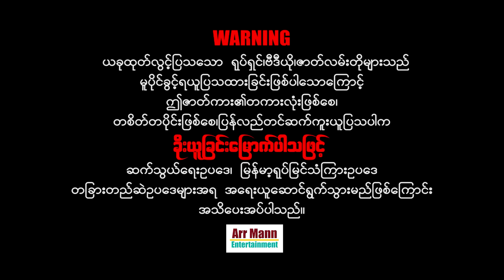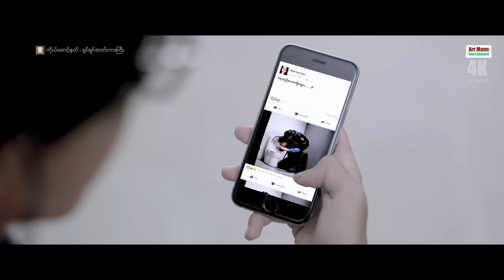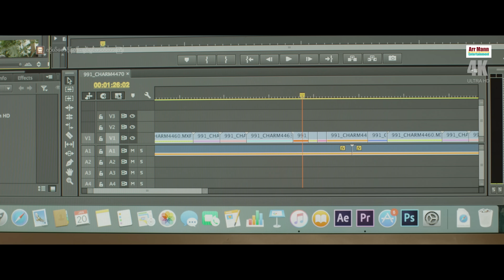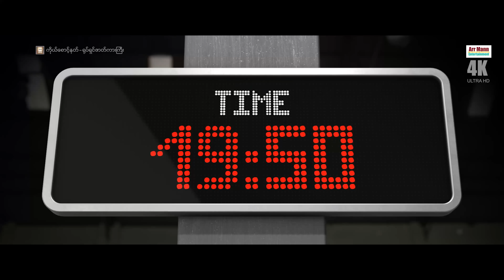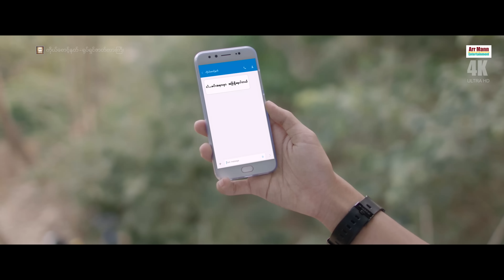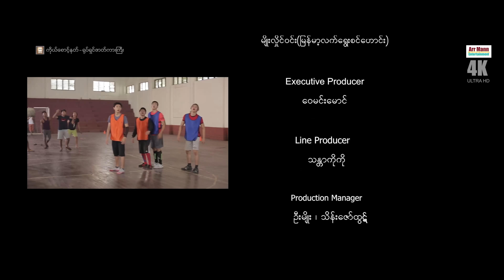ကိုယ်စောင့်နတ် ၊ Guardian Angel ၊ 4K Ultra HD ၊ ArrMannEntertainment ၊ MyanmarNewMovie ၊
Unicode
ကိုယ်စောင့်နတ် (အချစ်ဟာသဇာတ်ကား)
ဇာတ်လမ်း-ဇာတ်ညွှန်းနှင့်ဒါရိုက်တာ- ဝင်းလွင်ထက်
သရုပ်ဆောင်- ထွန်းထွန်း ၊ လွှမ်းပိုင် ၊ ထူးအောင် ၊ ခင်ဝင့်ဝါ ၊ ခိုင်သဇင် နှင့် သရုပ်ဆောင်များစွာပါဝင်သည်၊၊

မြန်မာဇာတ်ကားများကြိုက်နှစ်သက်သော ပရိသတ်များအတွက်
စေတနာထားကာ ရုပ်သံအထူးကြည်လင်သော
4K ULTRA HD-resolution ဖြင့်ပထမဆုံး ထုတ်လွင့်သော

Zawgyi
ကိုယ္ေစာင့္နတ္ (အခ်စ္ဟာသဇာတ္ကား)
ဇာတ္လမ္း-ဇာတ္ၫႊန္းႏွင့္ဒါ႐ိုက္တာ- ဝင္းလြင္ထက္
သ႐ုပ္ေဆာင္- ထြန္းထြန္း ၊ လႊမ္းပိုင္ ၊ ထူးေအာင္ ၊ ခင္ဝင့္ဝါ ၊ ခိုင္သဇင္ ႏွင့္ သ႐ုပ္ေဆာင္မ်ားစြာပါဝင္သည္၊၊

ျမန္မာဇာတ္ကားမ်ားႀကိဳက္ႏွစ္သက္ေသာ ပရိသတ္မ်ားအတြက္
ေစတနာထားကာ ႐ုပ္သံအထူးၾကည္လင္ေသာ
4K ULTRA HD-resolution ျဖင့္ပထမဆုံး ထုတ္လြင့္ေသာ